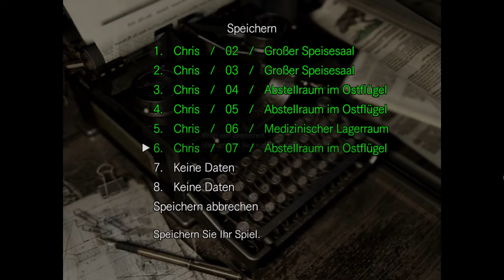Let's Play Resident Evil HD Remaster [German/HD/60fps] [Part 09] Endlich! Ein Gewehr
► Genre: Survival-Horror/Action-Adventure
► Hersteller: Capcom (1996/2014)

► Technik:

Gezockt wird: Am PC ;-)
Mikrofon: Samson G-Track
Headset: Logitech G35
Video und Gamesound: Fraps
Gelaber: Audacity
Schneiden und Rendern: Camtasia Studio 8
Thumbnails: Photoshop